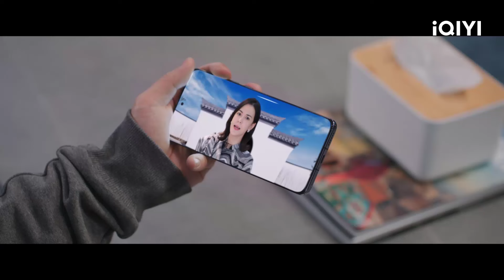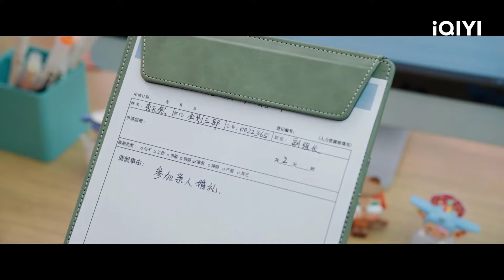HÔM NAY PHẢI CỐ LÊN - Tập 39 | Siêu Phẩm Phim Tình Cảm Công Sở Cực Hot | iQIYI Phim Thuyết Minh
Đạo diễn:   Ngô Cường, Vu Trung Trung
Diễn viên:  Vương Hạc Đệ, Trần Ngọc Kỳ, Trịnh Khải
🎬HÔM NAY PHẢI CỐ LÊN nội dung xoay quanh các nhân viên văn phòng làm ở phòng kế hoạch 3 tại tập đoàn điện tử Cao Phát.
Trước đây, phòng kế hoạch 3 từng là nơi thần bí và vẻ vang nhất Cao Phát nhưng vì nhiều lý do, nơi này đã bị sụt giảm vị thế nghiêm trọng. Mọi chuyện chỉ dần thay đổi khi chàng công tử nhà giàu Bạch Mã Soái (Vương Hạc Đệ) và cô trưởng phòng cá tính Phạm Tư Tư (Trần Ngọc Kỳ) xuất hiện, 2 nhân vật có những màn tung hứng dở khóc dở cười cùng phó phòng Lý Thiên Nhiên (Trịnh Khải). Những con người này đã thổi làn gió mới cho phòng kế hoạch 3, đồng thời giúp bộ phim mang đến nhiều tiếng cười sảng khoái.